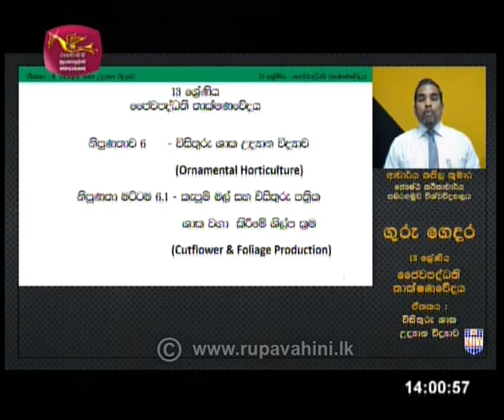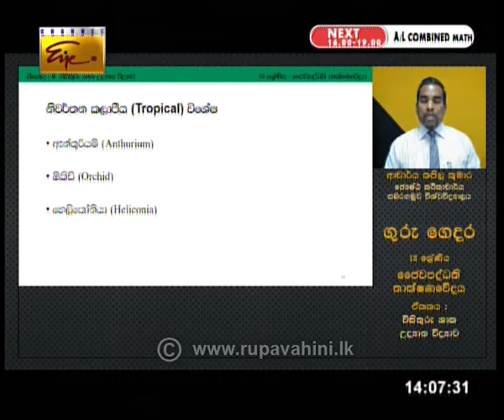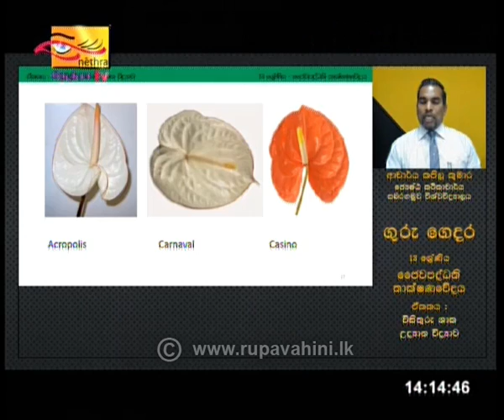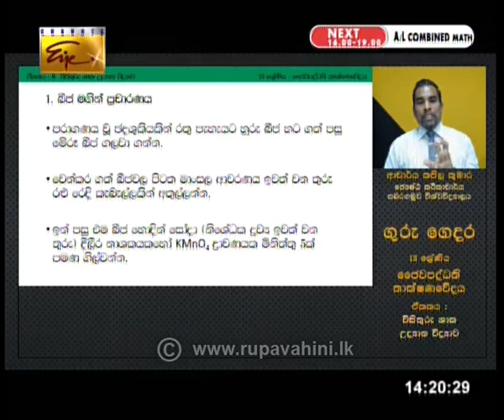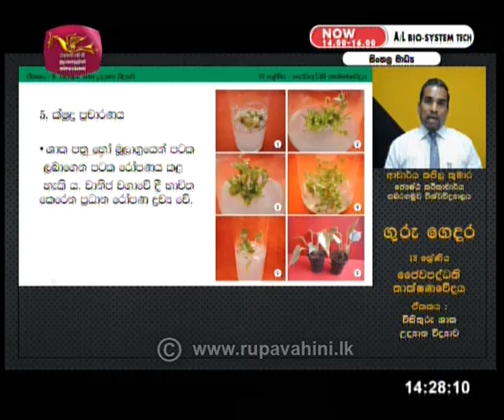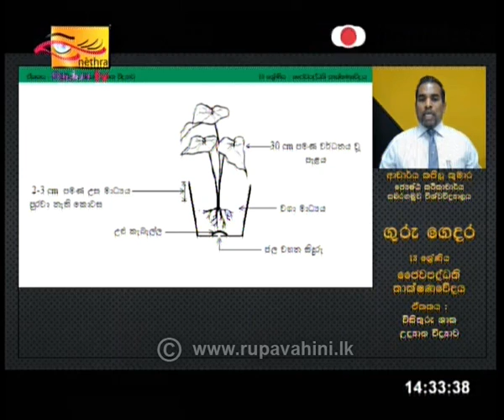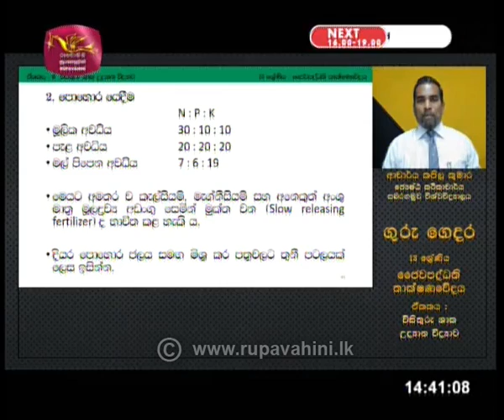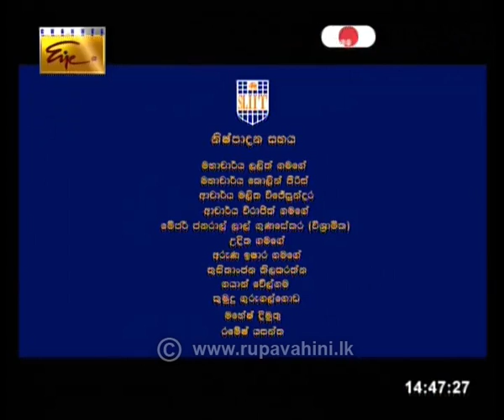Gurugedara | A/L Bio-system Tech sinhala Mediium (Part I) 11th May 2020 | Educational Programme